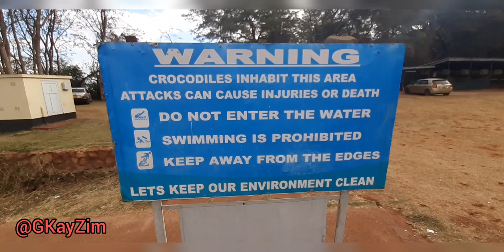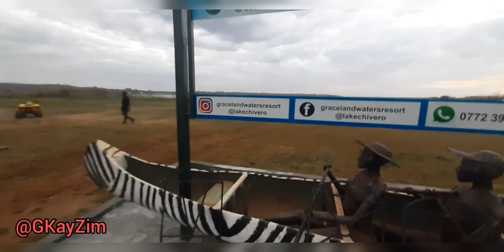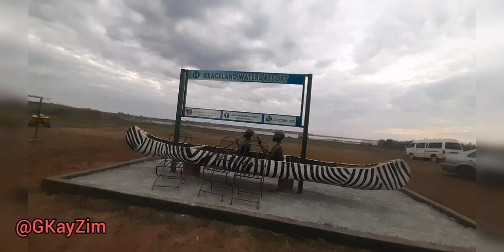Lake Chivero in Zimbabwe a world of wonders,Built in 1952 zimbabwe harare africa lake.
Lake Chivero is a reservoir on the Manyame River in Zimbabwe. It was formerly called Lake McIlwaine in memory of Sir Robert McIlwaine, a former judge of the High Court and founder of Southern Rhodesia's (later Rhodesia's, now Zimbabwe's) soil and water conservation movement.Located southwest of Harare, it provides the main water supply for the city. The lake was constructed over two-and-a-half years and opened to the public in 1952. The dam wall is 400 metres long.
The water is also used for irrigation purposes and commercial fishing. Some of the fishes that are found in the lake include common grass carp, tigerfish, black bream, Clarias gariepinus, yellowfish, and green-headed bream.
The lake and hinterland are protected as part of Lake Chivero Recreational Park.